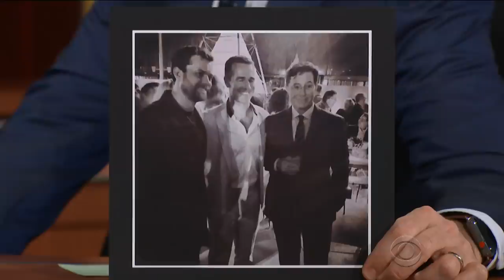Joshua Jackson Owes His Career To Jon Stewart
'Children of a Lesser God' star Joshua Jackson might have stayed in school had he not been pulling all-nighters as a teenager to watch Jon Stewart.